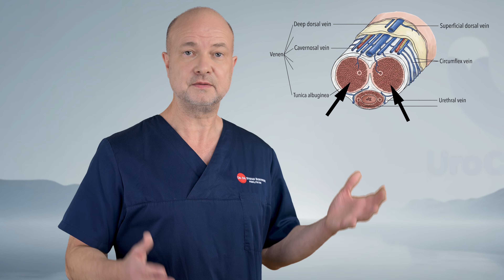UROLOGIST: Marshmallow Penis – What It Really Means (And How to Fix It)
What does a “Marshmallow Penis” really mean—and why do so many men experience it without knowing the cause? In this medical breakdown, urologist Dr. Stefan Buntrock explains what’s actually happening.
If your penis feels unusually soft or compressible, this video gives you the science behind it—and what you can realistically do.

What does a “Marshmallow Penis” really mean—and why do so many men experience it without knowing the cause? In this video, urologist Dr. med. Dr. phil. Stefan Buntrock explains the medical science behind soft, compressible penile tissue and what it reveals about erectile function.

Many men worry when they notice reduced firmness or a spongy feel, but the truth is often simple: smooth muscle loss, declining pressure, and reduced nocturnal erections can change the way the penis behaves long before erectile dysfunction becomes obvious. In clear language, I break down how age, lifestyle, hormones, and inactivity shape this condition—and what you can realistically do to improve it.

From training the erectile system and supporting nocturnal physiology to understanding venous leakage and pressure mechanics, this video gives you a medically accurate roadmap without hype or false promises. You’ll learn which treatments help, which don’t, and how to protect erectile health as you age.

This channel is dedicated to science-based explanations that empower men to understand their bodies without stigma or confusion.

I’m Dr. Stefan Buntrock, and I film all educational content in 8K for maximum clarity.